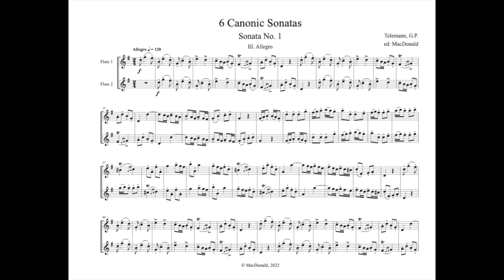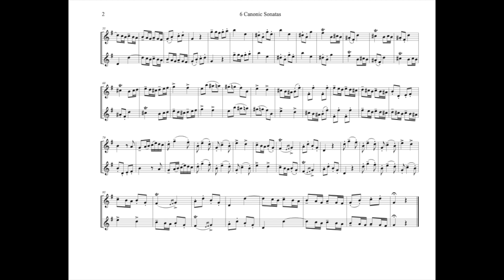Telemann Canonic Sonata #1 Movement III, flute 1 playalong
My first video in a while. In another hemisphere, doing something completely different with my live but still making these! This is Telemann's 6 Canonic Duets, #1, mvmt III. The first and second flute parts are off set by one measure. I have taken the liberty of re-editing the score to make more sense (the original had flutes 1/2 playing from the same line). Hope you all enjoy my latest creating!